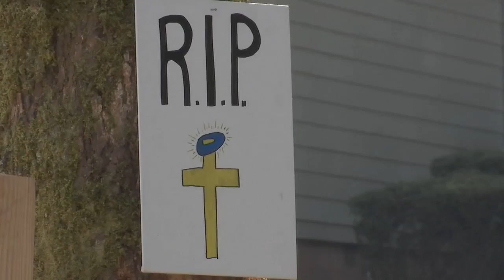Salem crash that killed teen, injured 4 others under investigation